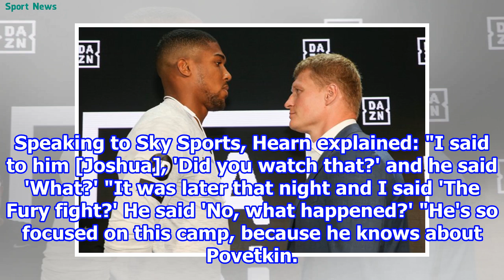Hearn: Joshua Sees Povetkin as Biggest Pressure Fight of Career 2018/8/30-Sport news